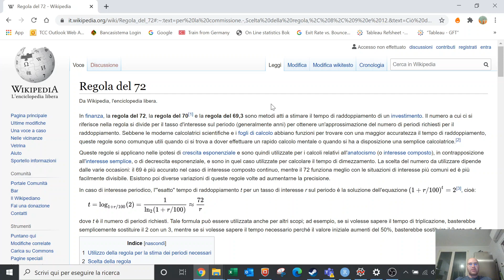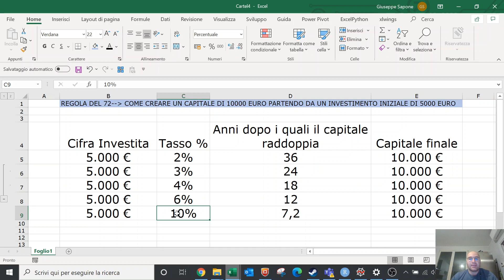La Regola del 72 e la capitalizzazione composta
Che strumento finanziario usare per sfruttare la capitalizzazione composta e rispettare la regola del 72 per il raddoppio del capitale?